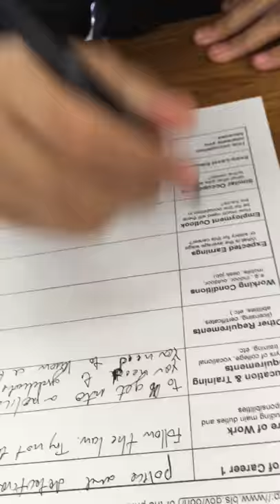Doin some math in Casa Robles HighSchool